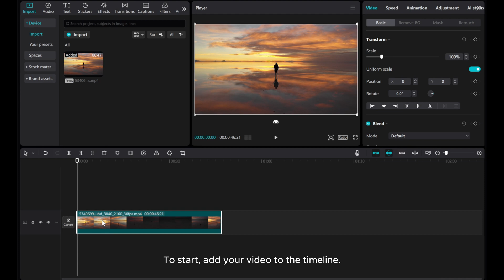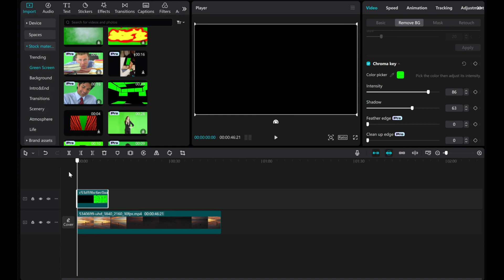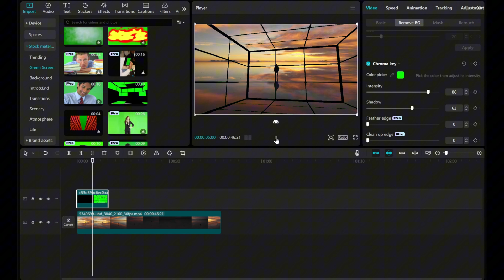How to Blend Green Screen Layers in CapCut PC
Unlock the magic of green screen editing with this tutorial on blending green screen layers in CapCut PC.